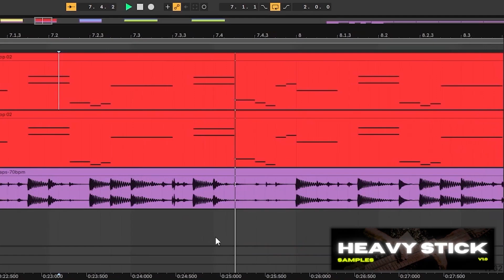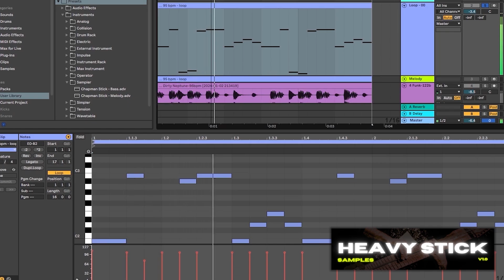Unmagic (Veronese) - Chapman Stick Playthrough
Had the honor to record the original Unmagic Stick track for my friend Veronese. Hope you all like this playthrough.